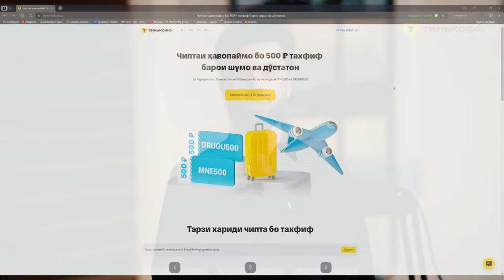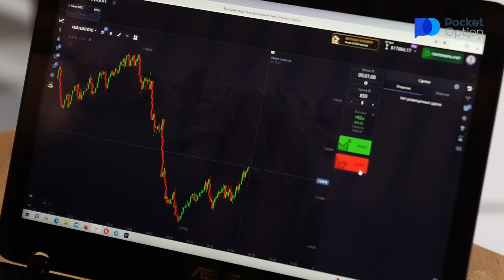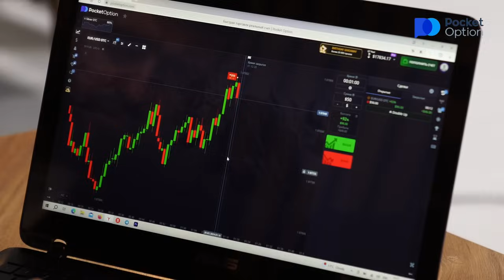BABAYANS дар бораи Тоҷико дар Россия / Барои чи Babayans-a шогирдош кидать кадан?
Перейдите по ссылке и начните зарабатывать на Pocket Option.